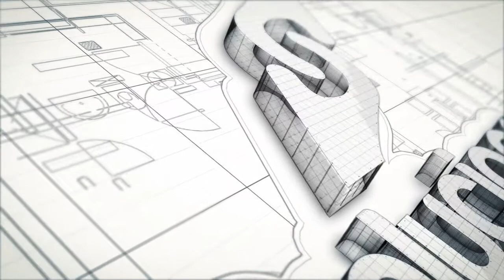Soluciones en tu Colonia San Pedro de los Pinos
Para recuperar la tranquilidad de los vecinos y acabar con los rezagos pendientes en materia de servicios públicos, el Jefe Delegacional en Benito Juárez, Jorge Romero Herrera llevo a la colonia San Pedro de los Pinos el Programa Soluciones en tu Colonia.